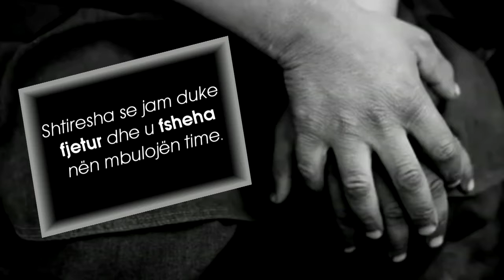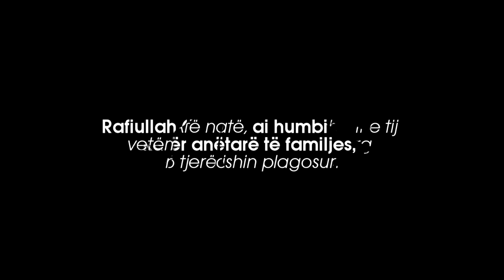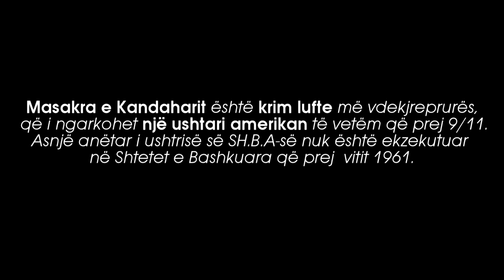Nata e Heshtur Masakra e Kandaharit